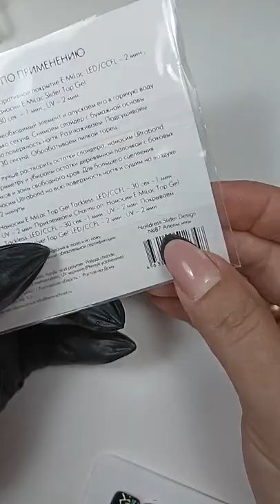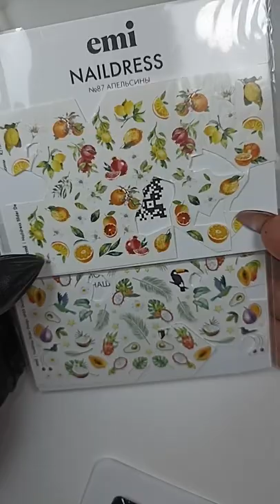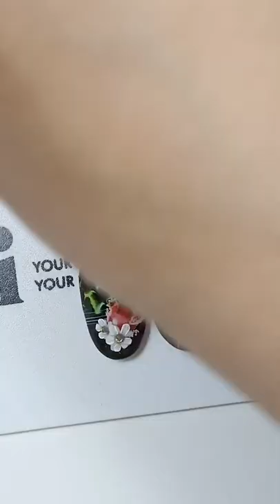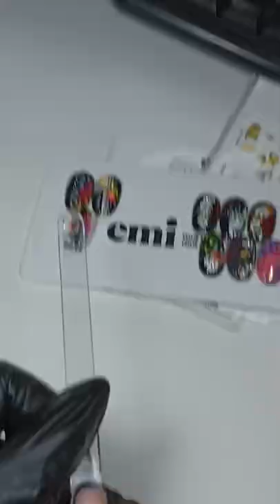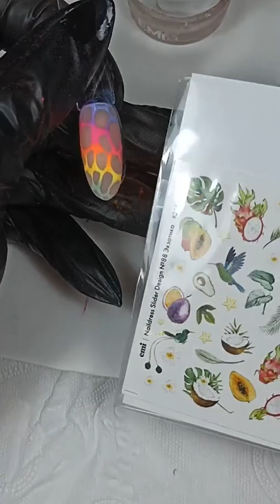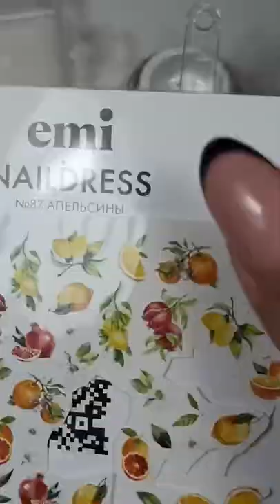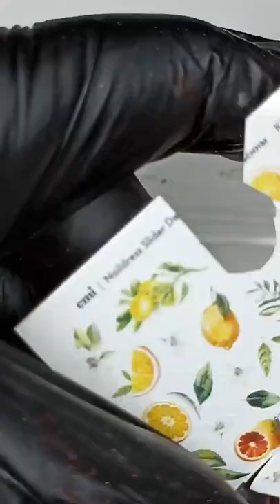Запись прямого эфира Простые и быстрые дизайны неоновыми пигментами